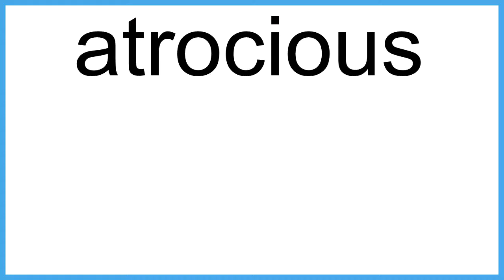atrocious The New English Dictionary meaning | Vocabulary for Kids | Children's Dictionary